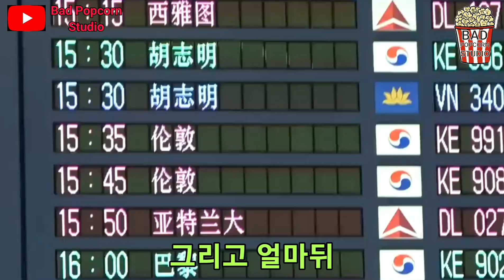한일 전쟁에 해리케인이 참전한다면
영상 하나하나 제작에 오랜시간과 노력이 들어갑니다.
10초만 시간 내주셔서 남겨주시는 댓글, 좋아요, 구독 모두 큰 힘이 됩니다! 감사합니다.

배드 팝콘 스튜디오 올림.